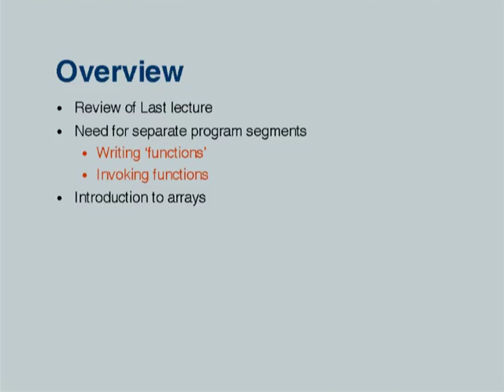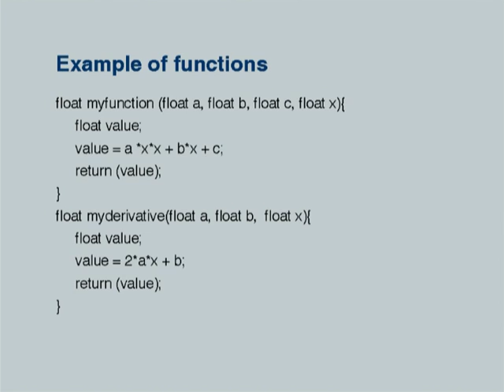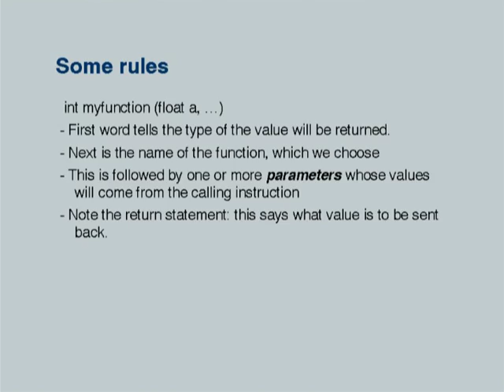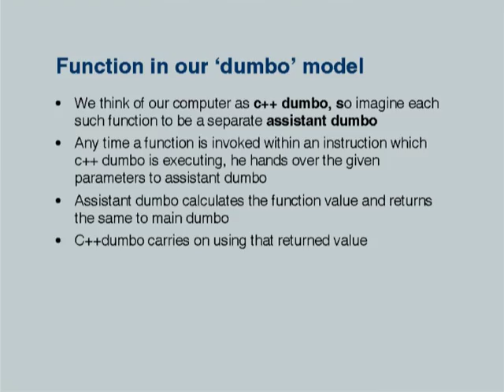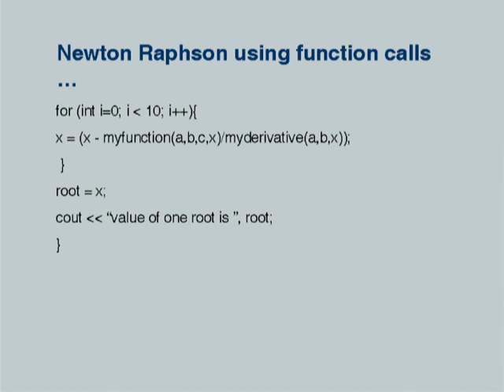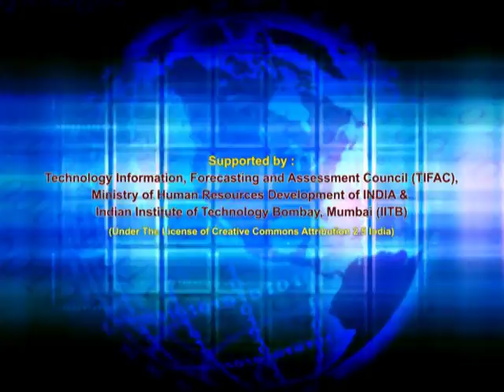RH CS101 L6 Function and Arrays